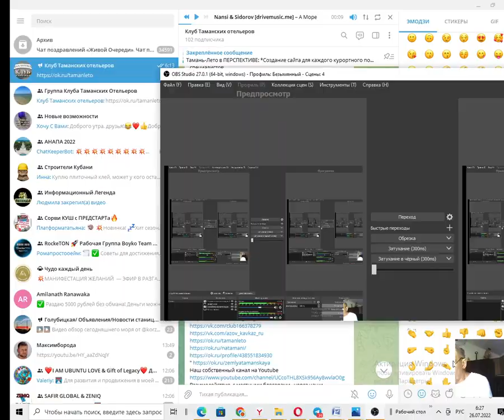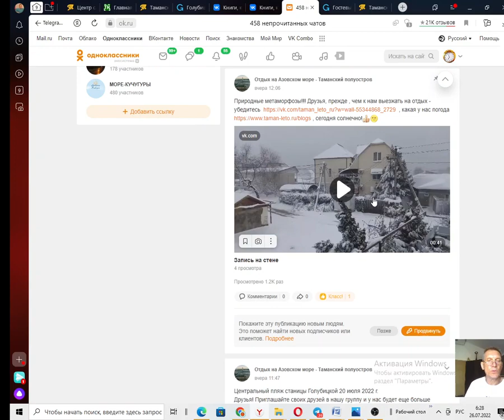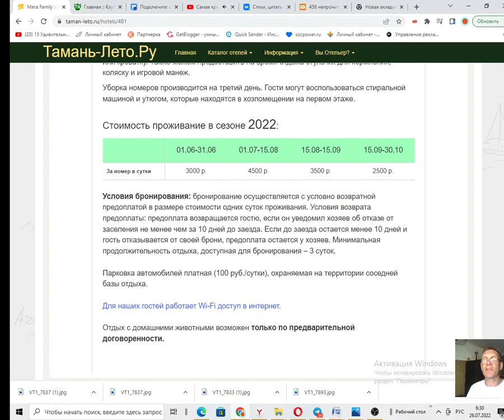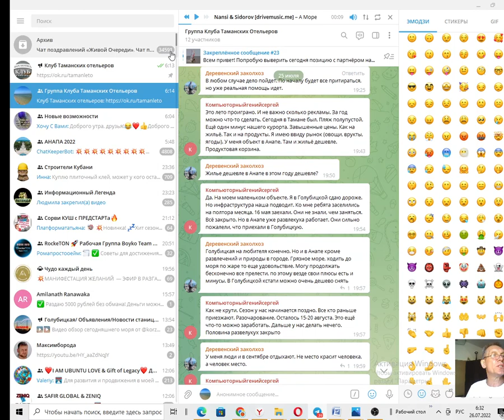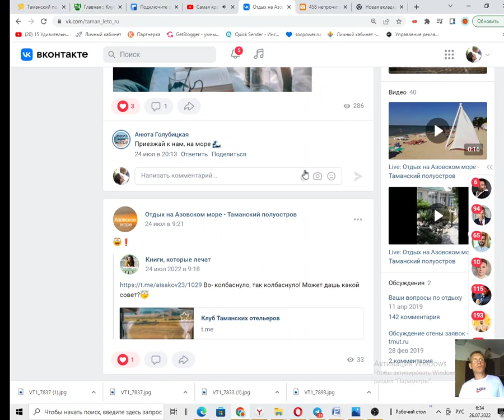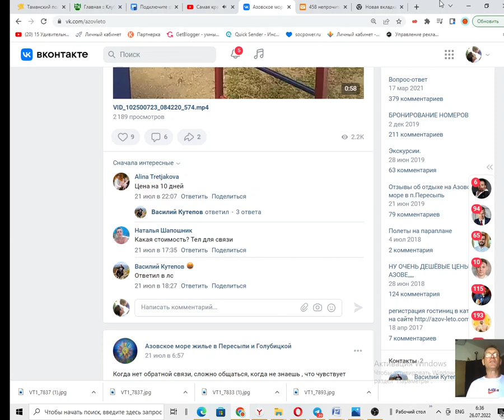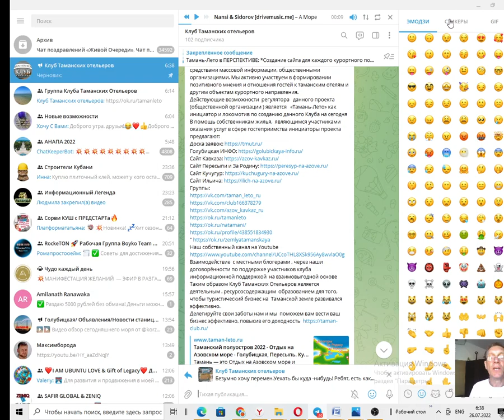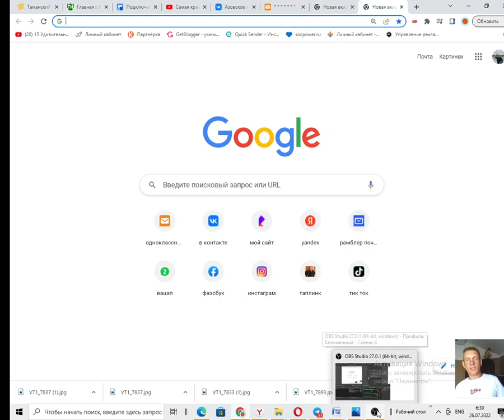С нами и нашими ресурсами твой бизнес выйдет на новое качество доходности / Поможем с заселением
Клуб Таманских Отельеров

Наши ресурсы направлены на информационную поддержку держателей жилья , работающищ в сфере гостеприимства по Таманскому полуострову.

Преимущества работы с нами:
• Быстрый запуск. Покупаете место в каталоге, регистрируетес в клубе и вы получаете полную информационную поддержку от наших специалистов на всех наших ресурсах( список прилагается) Головной сайт Подключение к централизованному Call-центру по продвижению вас в социальных сетях
•  Доступ к  возможности продвигаться самостоятельно на наших ресурсах через отработанный и опробованный на практике алгоритм шагов( рост узнаваемости вашего объекта)
•  Доступ к Университету «Клуб Таманских Отельеров» и начальной школы развития навыков по работе в сети
•  Обучение на  наших действующих рекламных площадках ( с реальной статистикой эффективности)
•  «Под ключ». Наша команда полностью организует работу вашего сайта с комплексом предложений по его продвижению.
•  С нами и нашими ресурсами твой бизнес выйдет на  новое качество доходности , наполняемость твоего объекта будет на самом высоком уровне!
•  В нашей команде есть профессиональный фотограф.

Инициаторы проекта искренно считают: что создание в  регионе высокоразвитой, конкурентной среды гостеприимства может быть только результатом общих усилий представителей всех гостиничных предприятий.
Клуб предлагает своим членам:
• Консультативную и методическую помощь по правовым вопросам и по вопросам гостиничного менеджмента
• Представление интересов профессионалов Клуба в органах государственной власти
• Проводит конференции и семинары по актуальным вопросам членов Клуба
• Содействует в подготовке и подборе квалифицированных специалистов
• Неформальное общение и возможность поделиться опытом с коллегами
Действующие возможности  регулятора   данного проекта  «Тамань-Лето» как инициатора и локомотива по созданию данного Клуба на сегодня:

*Каталог отелей с возможностью управления информацией об отеле непосредственно самим отельером на сайте Тамань-Лето
Сам Клуб является не только рупором отрасли и её представителем в диалоге с исполнительной властью и контролирующими органами, но также активно участвует в процессах формирования современной среды досуга жителей и гостей Темрюкского района. В задачи клуба входит позиционирование и пиар всей отрасли в регионе, тесное сотрудничество с представителями туриндустрии, средствами массовой информации, общественными организациями. Мы активно участвуем в формировании позитивного мнения и отношения гостей к таманским отелям и другим объектам курортного направления.
Действующие возможности  регулятора   данного проекта (общественной организации ) является   «Тамань-Лето» как инициатор и локомотив по созданию данного Клуба на сегодня
В помощь собственникам жилья,  являющимся участниками  оказания услуг в сфере гостеприимства инициаторы проекта предлагают:
Взаимодействие  с местными блогерами , через наши договорённости по поддержке участников клуба информационной поддержкой  на взаимовыгодной основе
Таким образом Клуб Таманских Отельеров является деятельным . ресурсосодержащим  образованием для того, чтобы туристический бизнес на  Таманской земле развивался эффективно.
Делегируйте свои заботы нам и мы поможем вам вести ваш бизнес эффективно, повысив его доходность